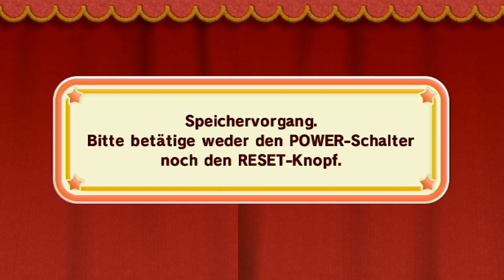Let’s Play Kirby und das Magische Garn [German] #8 - Ein Spielzeugparadies!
Wenn ihr mich noch extra supporten wollt, guckt doch mal in meinen Shops vorbei oder spendiert mir nen Kaffee!